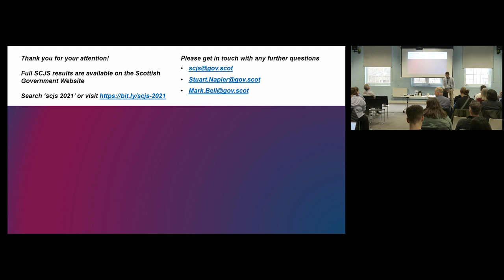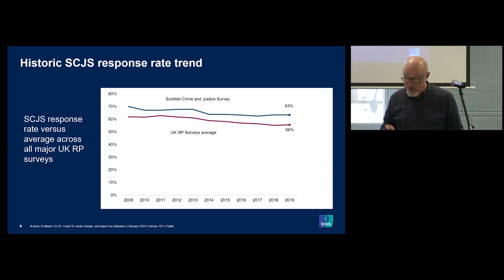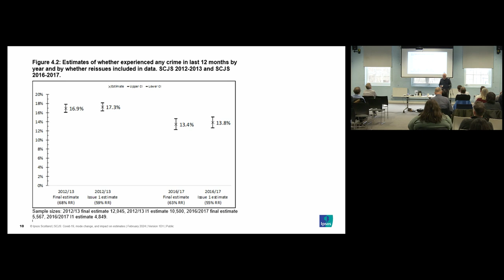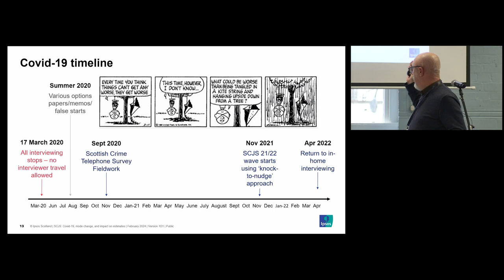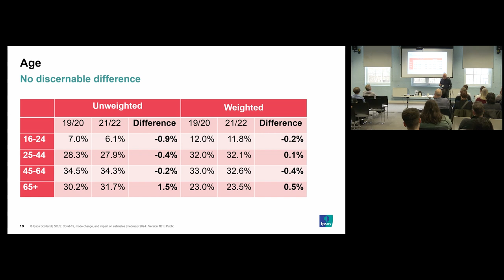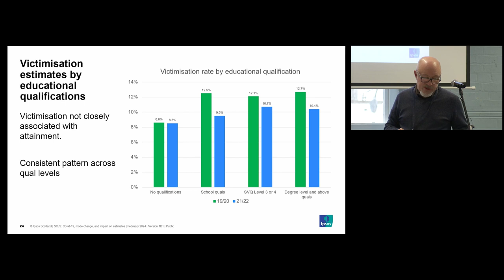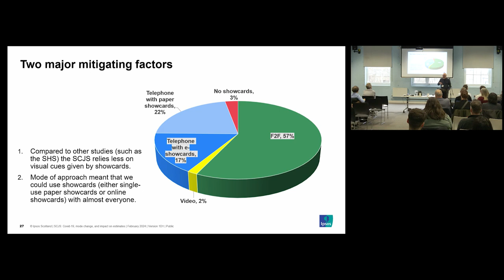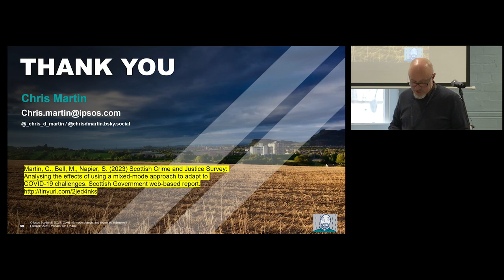Crime Studies User Conference 2024 research paper: Chris Martin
Covid, mode effects and the SCJS: Did changes to the survey approach postpandemic impact survey estimates?

Chris Martin, Ipsos Scotland

Chair: Mark Bangs, Home Office